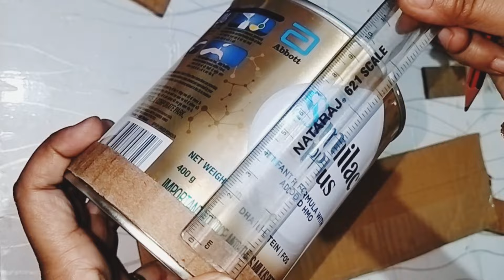Waste Material Craft idea | Pen Stand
Hello friends
i hope u all are well

if u like my art and work so please share with family and friends

Musician:Alex Cap